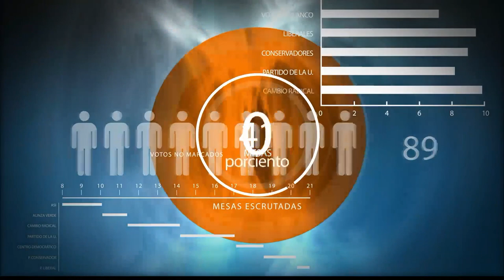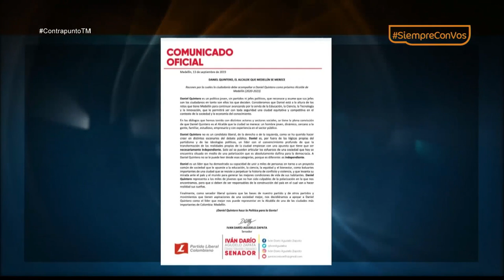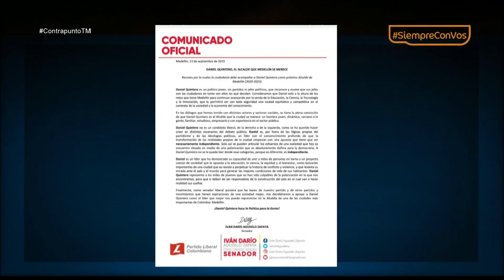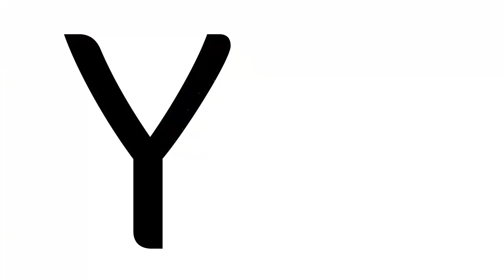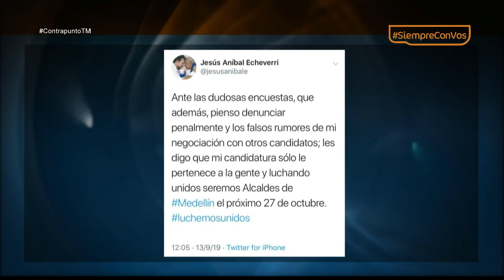Mauricio Tobón [Contrapunto TM] Telemedellín